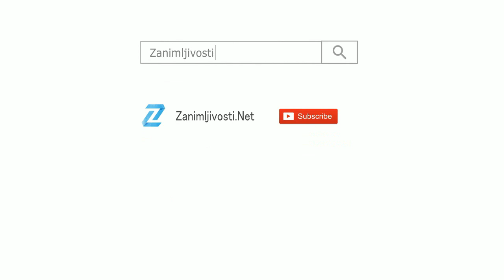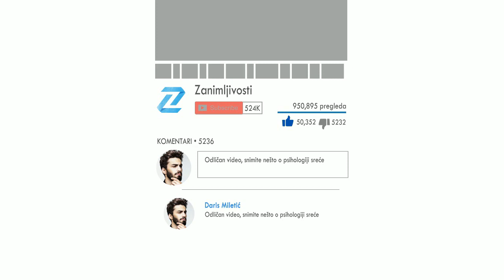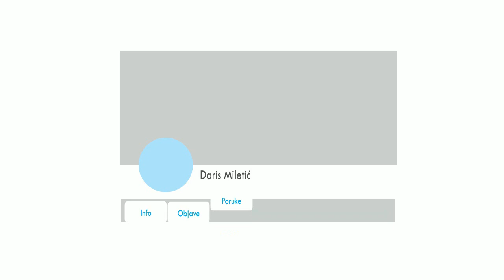Zašto je dobro imati bambus u kući?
Vjerovatno ste do sada čuli kako je dobro imati bambus u kući, ali jeste li znali koliko bambusa?
DVA BAMBUSA SU SIMBOL LJUBAVI I SRETNOG BRAKA, TRI SE ČUVAJU ZA SREĆU, PET ZA ZDRAVLJE, a osam za bogatstvo. Izbjegavate broj četiri jer  nije povoljan simbol. Bambus je u Kini simbol dugovječnosti, a u Indiji prijateljstva.
Ovo jedna od najjednostavnijih biljaka za kućno održavanje, treba joj malo brige, tek malo vode i malo sunca, a ona će vam, prema Feng Shuiu, donijeti sreću, posebno ako se dobije kao poklon.
Čak i ako se budete loše brinuli o svome sretnom bambusu, on će dugo poživjeti.
Prema Feng Shuiu sretni bambus (Lucky Bamboo) u svome okruženju dovodi u ravnotežu prirodne elemente, vodu, zemlju, vatru i drvo. Vjeruje se kako je idealni primjer rasta drva iz vode, a crveni „prstenovi““ koji se ponekad javljaju smatraju se simbolom vatre.
Da bi sretni bambus (Lucky Bamboo) bio sretan i živ, trebate mu promijeniti vodu svake sedmice. On ne voli direktno svjetlo, a odgovara mu prosječna sobna temperatura 20 do 23 C.